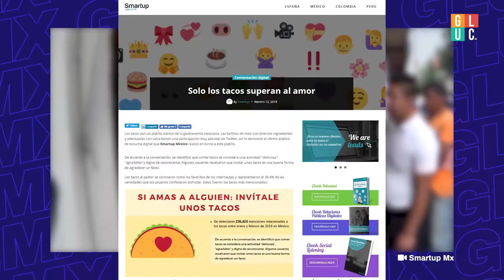Las3deGluc: Lo más relevante de la semana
Héctor Escalante y Sofía García te traen lo más relevante de la tercera semana de Marzo.